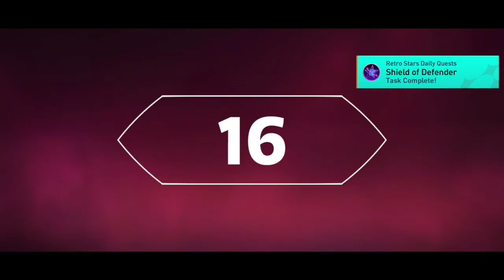I Won The World Cup 2022 With The Worst 3 Stars Team on Legendary - FIFA Mobile 2022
I Won The World Cup 2022 With New Zealand on Legendary - FIFA Mobile 2022

0:00 Intro
00:32 New Zealand 1-1 France | Group Stage
03:38 New Zealand 3-2 Denmark | Group Stage
08:20 New Zealand 1-2 Tunisia | Group Stage
12:20 New Zealand 3-0 Poland | Round 16
16:15 New Zealand 2-1Netherland | Quarter Finals
19:56 New Zealand 2-1Brazil | Semi Finals
24:42 New Zealand 3-2 Belgium | Final
29:55 Champions